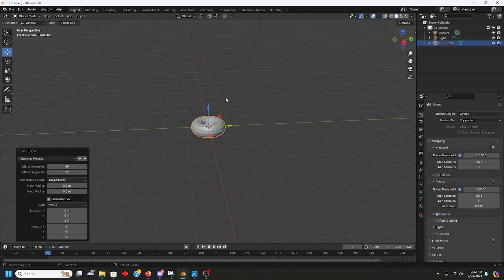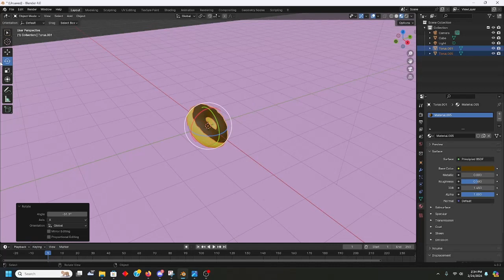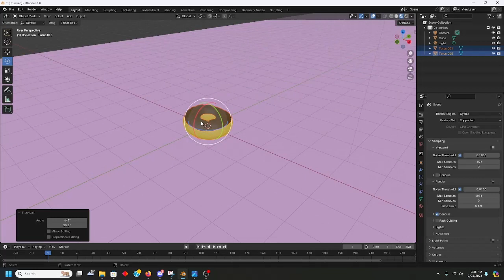Donuts In Blender (Easy)